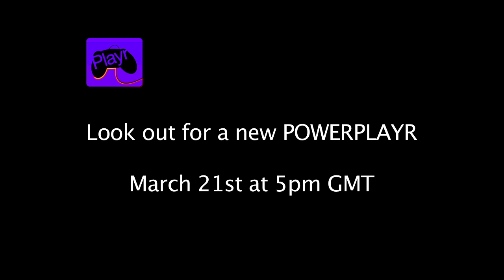PowerPlayr - PowerPlayr LEGO Star Wars III Clone Wars 5 of 5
In today's episode we conclude our walkthrough of the Ambush level in which Yoda and 3 clone troopers face a mighty enemy force.
POWERPLAYR is our new daily show dedicated to video game walkthroughs.